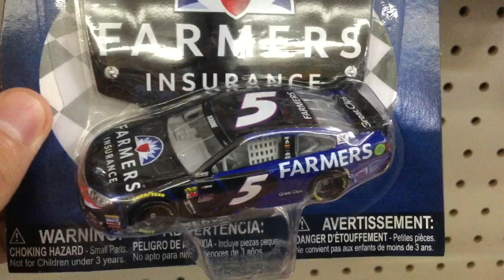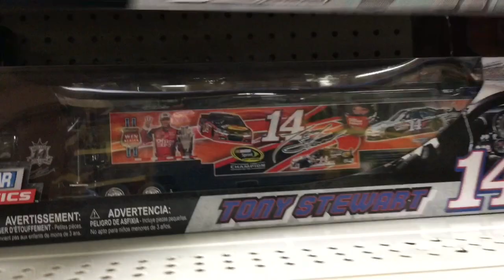What's In Stores #65 NASCAR Authentics Wave 2 Hunt 2017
EPISODE 65 "Running Short"

After the last episode from Walmart was a DISASTER, we head to the Walmart in Belleville, Illinois to continue the search of wave 2/wave 3.  Walmart has lacked many 2017 waves, so maybe today they can catch up and get back on track.